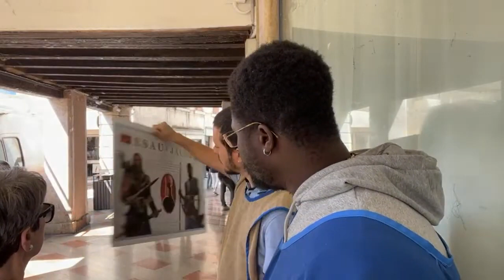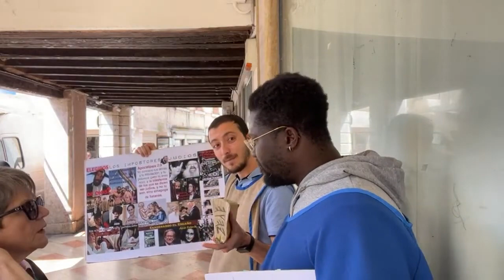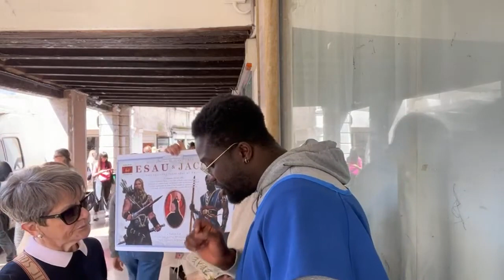Ebrei Israeliti 01 06 24 Profetizzando in Italia 1